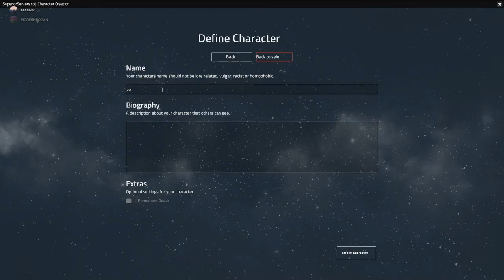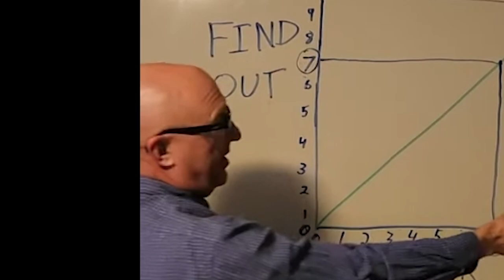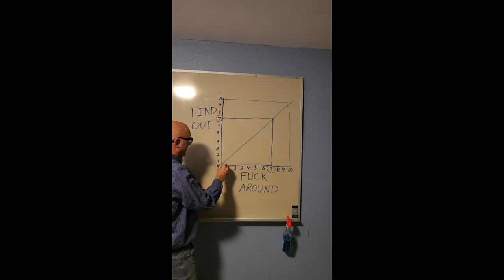WARDROBE MALFUNCTIONS... | StarWars RP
in today's episode of GMOD RP, Poly and I go around and create havoc while trying to execute our duties as clone troopers.

Dark Vader was not present in this video btw.

Friends in vid: @POLYMULBERRY